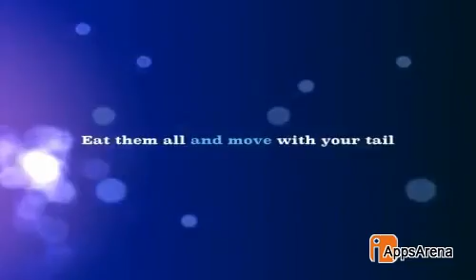Catch The Candy Update Trailer (iappsarena.com)